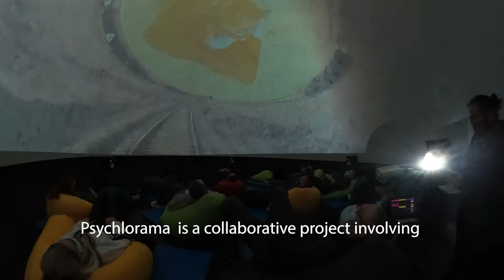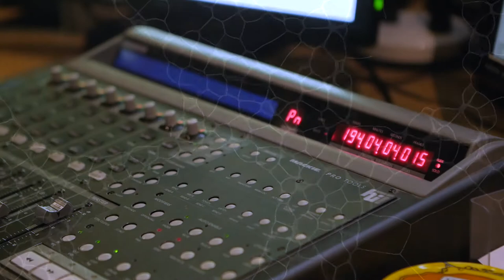Psychlorama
Psychlorama is a 360° experimental audio-visual production made for dome projection. It is a collaborative project involving North West Regional College, Ulster University’s School of Communication and Media , Queen’s University Belfast Sonic Arts Research Centre, Movin Music Academy and Celtronic. It is the first production of its kind made in Northern Ireland. The project uses Immersive Cinematography, Spatial Audio, Generative Art, and Artificial Intelligence to create an innovative immersive projection experience which explores the tensions and connectedness of natural and artificial rhythms.